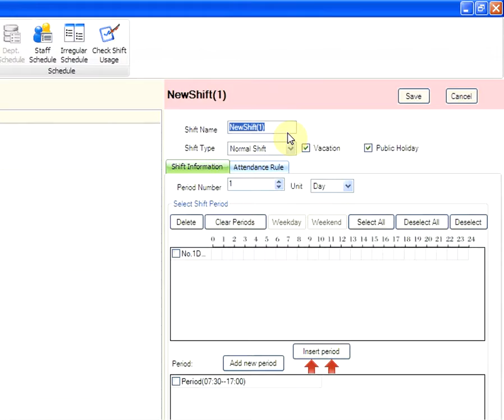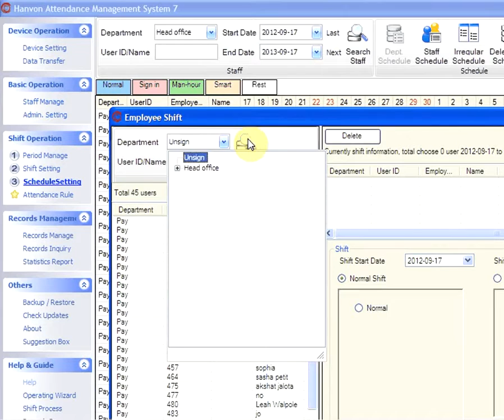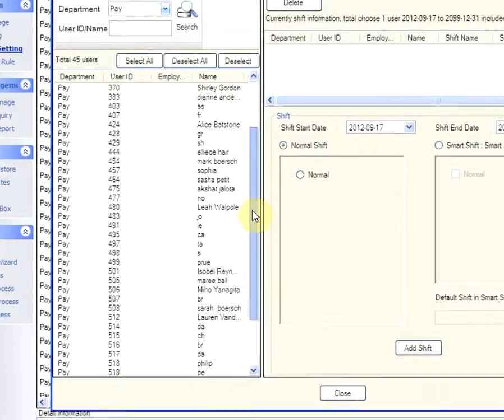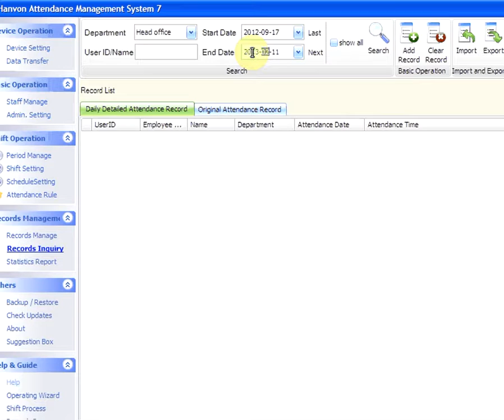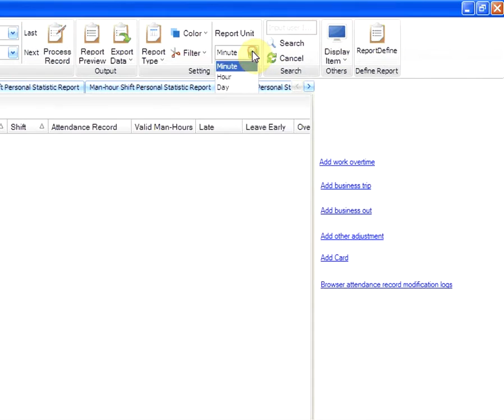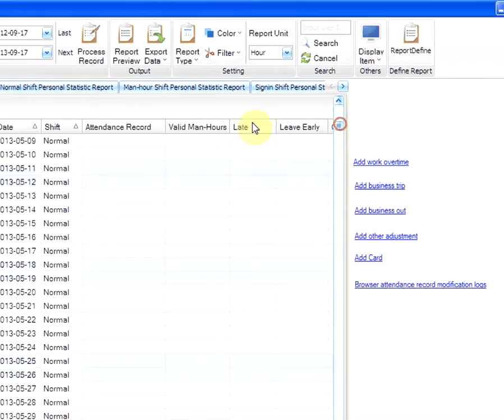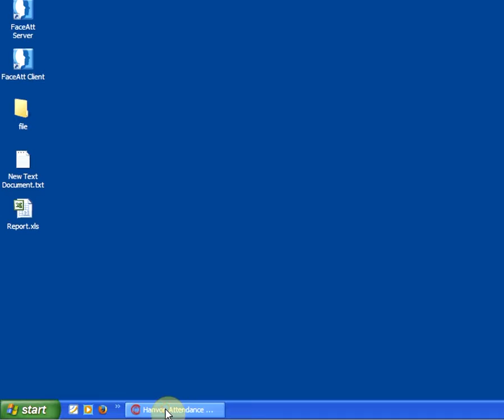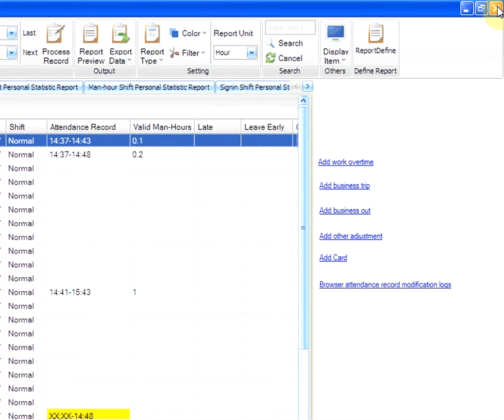Face ID Tutorial - How to create report via normal shift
Company: Alltime Australia Pty Ltd